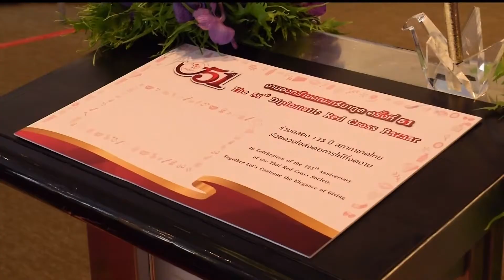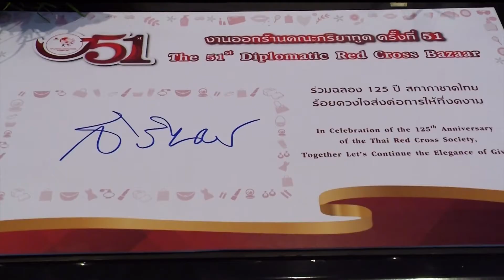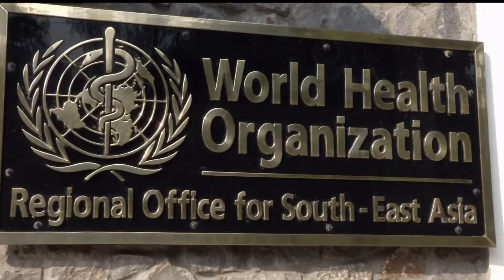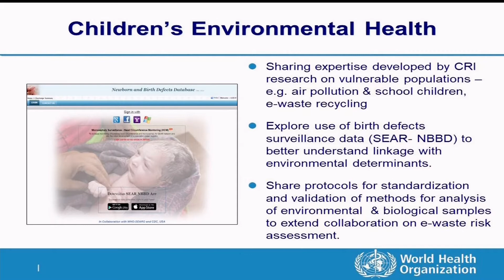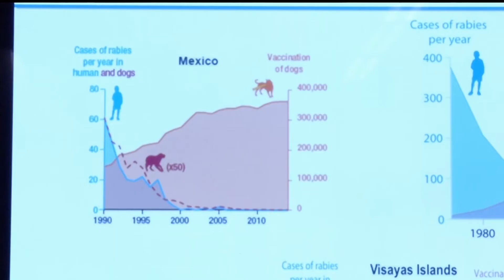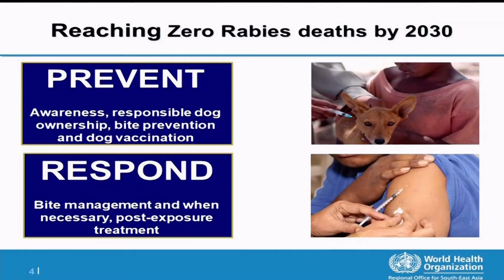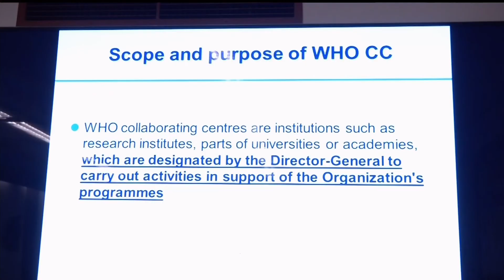♚ 24FEB18 📺 🎶 IN 📹 ข่าวในพระราชสำนัก วันที่ 24 กุมภาพันธ์ 2561「1 ∕ 2」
★ The Royal Court News of the Members of the Thai Royal Family of the Chakri Dynasty of Kingdom of Thailand on 24 February 2018 (1/2).
★ Die Royal Court News der Mitglieder der thailändischen Königsfamilie der Chakri-Dynastie des Königreichs Thailand am 24. Februar 2018 (1/2).